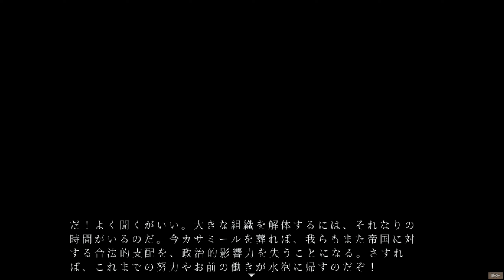(12) Symphony of War: The Nephilim Saga (Steam) ゲームプレイ